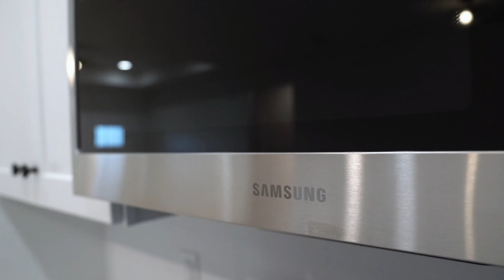1039 Valley Rd Walkthrough Video